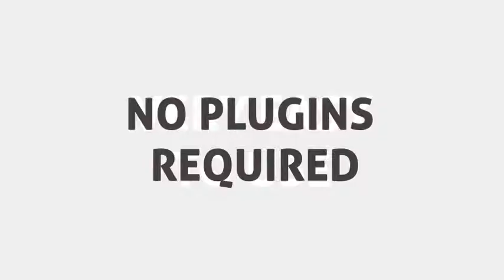2D Logo Animation Pack - After Effects Template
FullHD (1920×1080)
No plugins required
Easy customization